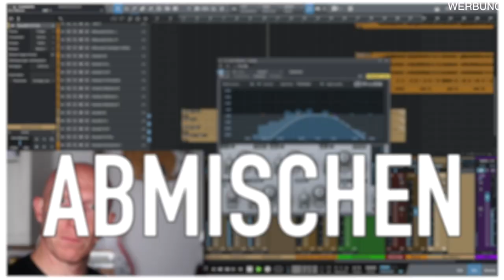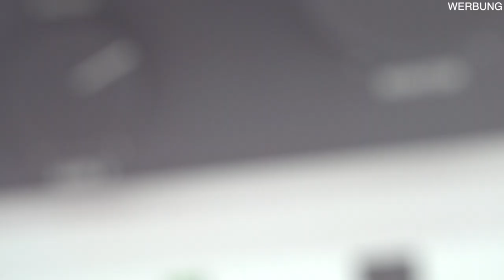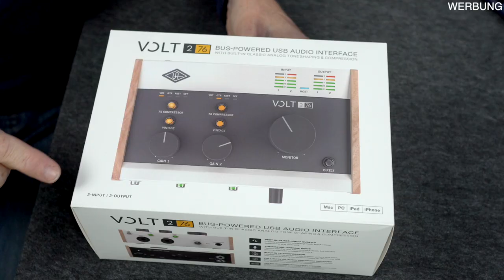EXKLUSIV: Universal Audio VOLT 276 im Sound-Check- USB-Audio-Interface | Tutorial | Recording-Blog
Werbung: VOLT 276 in exklusiven Test: Universal Audio betritt mit der VOLT-Reihe das Einsteigersegment und macht so legendären Sound bezahlbar für Podcaster, Lets Player und Musiker - egal ob Singer-Songwriter, Metal oder EDM!

00:00 Das Universal Audio VOLT 276
00:41 Was ist das VOLT 276 ?
01:53 Unboxing und Features
09:04 Aufbau VOLT 276
10:00 Mikrofon einpegeln
11:53 Gitarre über Audio Technica AT-4050
17:17 Singer-Songwriter mit einem Mikrofon
20:20 Stimme Shure SM7B am VOLT 276
24:50 Singer-Songwriter mit zwei Mikrofonen
28:11 Fazit: Wie klingt das VOLT 276?